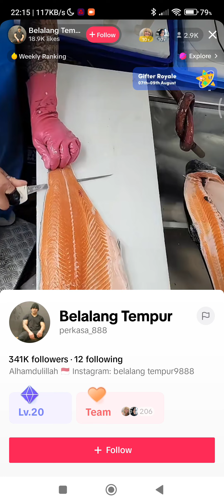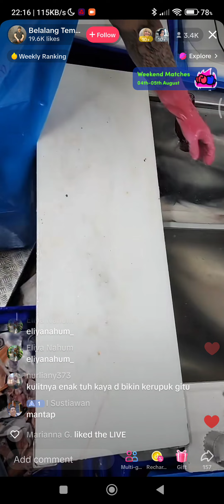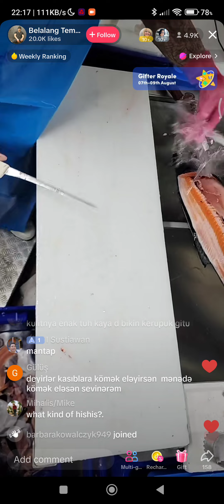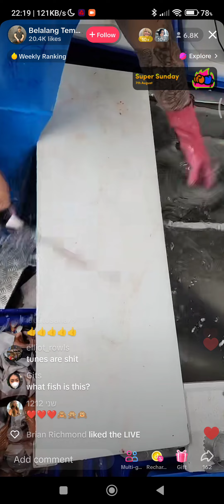Professional Fish Cutter